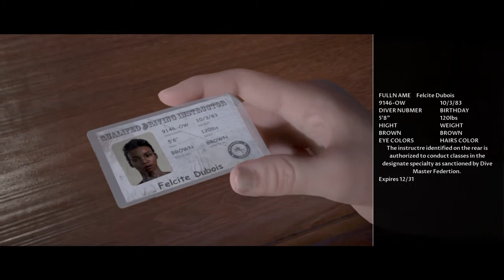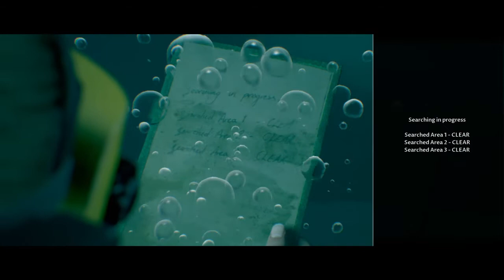The Dark Pictures Anthology: Man of Medan part 2 out in sea